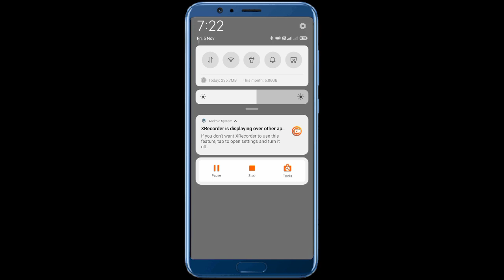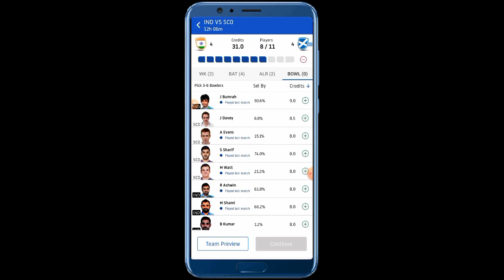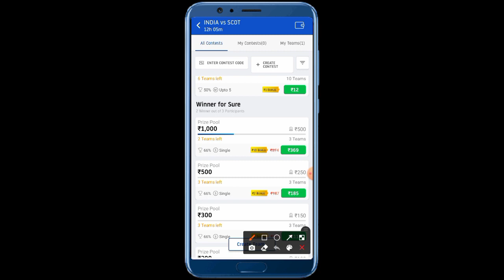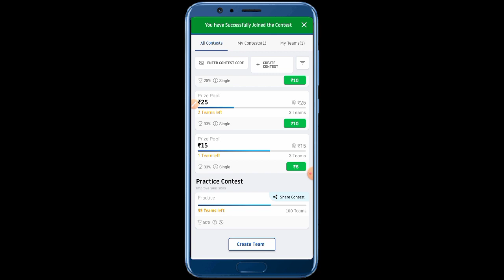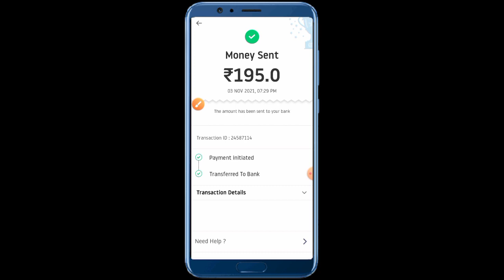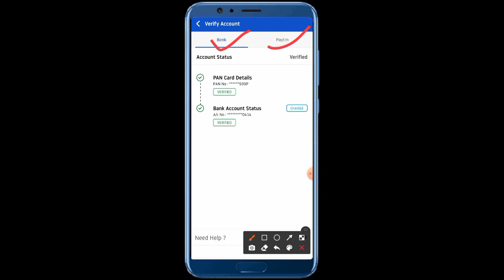New Fantasy App|Sign Up Bonus ₹500| Bonus Use Fantasy App 2021|Paytm Withdraw Insant|Best Fantasy.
Refferal code:TGYADAV

2.Tripod:
4.Ring Light